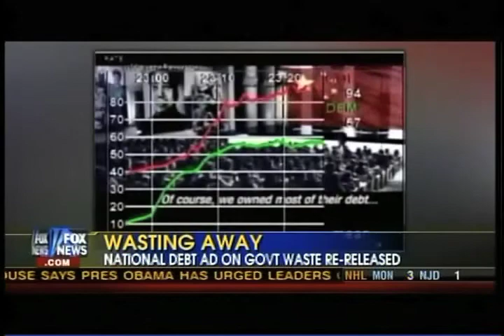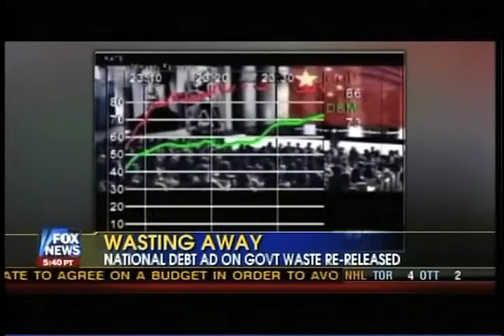Frank Luntz on the Chinese Professor ad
Frank Luntz discusses the Chinese Professor ad.